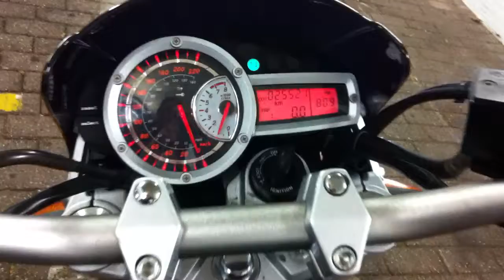YAMAHA BT 1100 BULLDOG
Deze Yamaha BT 1100 BULLDOG van 2007 is verkocht door Swinkels Motoren in Tilburg. Kijk voor meer info op